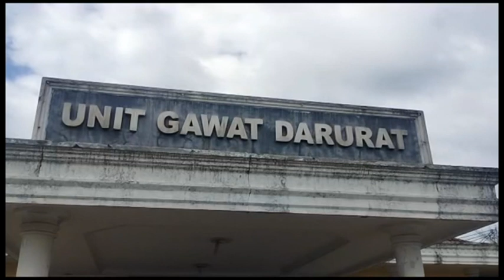Sudah Tiga Kali Parkiran RSUD Kepahiang jadi Ladang Pencuri